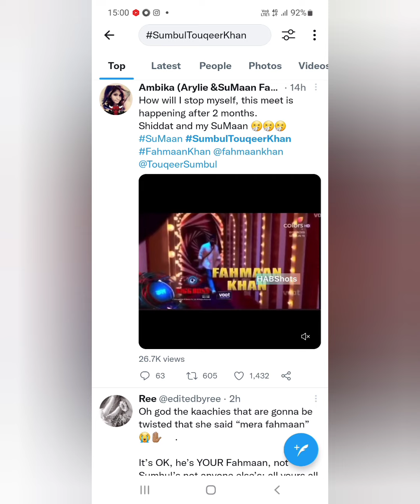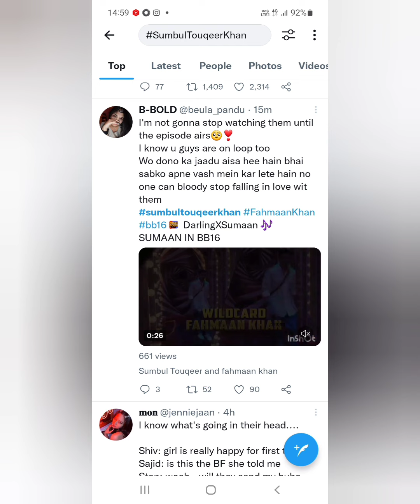Fahmaan Khan to enter Big Boss to support Sumbul